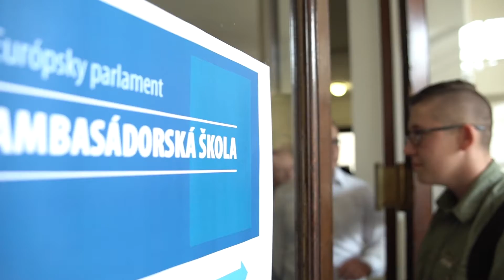Ambasádorská škola Európskeho parlamentu - 2. ročník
17. septembra 2018 Kancelária Európskeho parlamentu na Slovensku slávnostne ocenila 14 škôl ktoré sa stali držiteľmi titulu Ambasádorská škola EP.

Zapojte sa do iniciatívy "Tentoraz idem voliť ", ktorú pripravil Európsky parlament